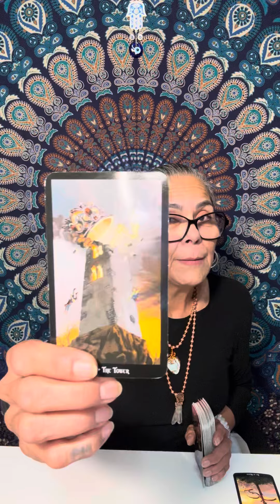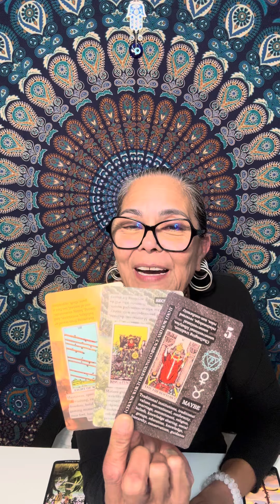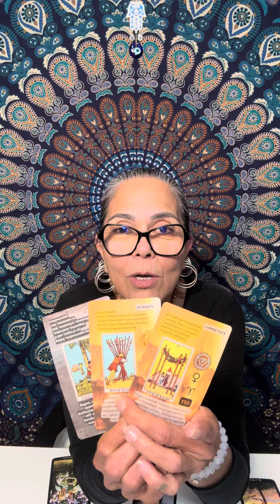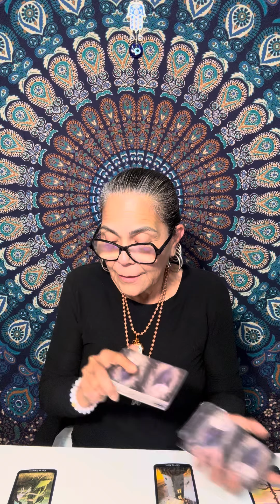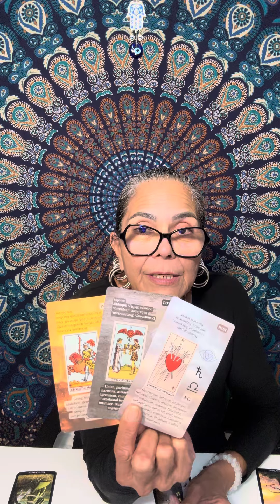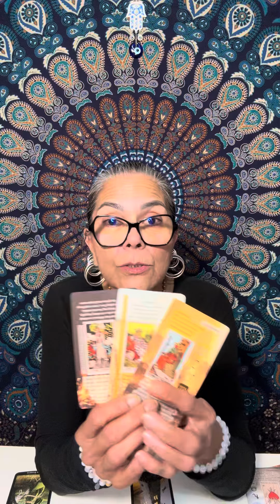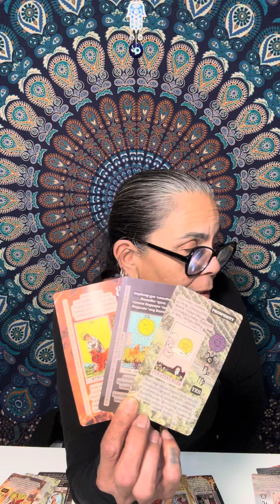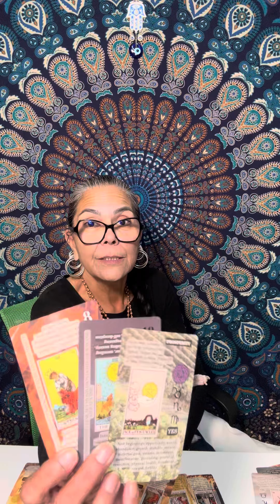Scorpio 🪬☀️🌙✨🧿 Rising Above Heartbreak & Gaining Financial Success! 4-10 November 2024